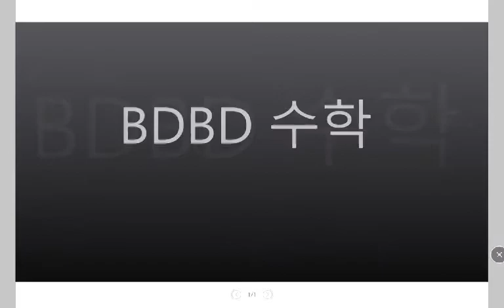[BDBD수학]자이스토리 고2 미적분Ⅰ G부정적분과정적분 5조건을이용한함수의적분값